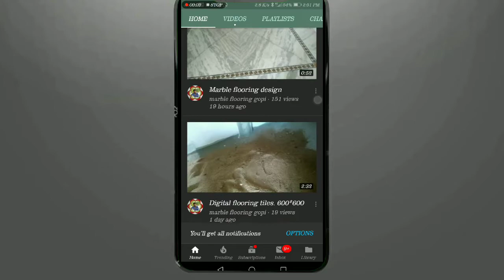Granite hand design work and verb show it doesn't work